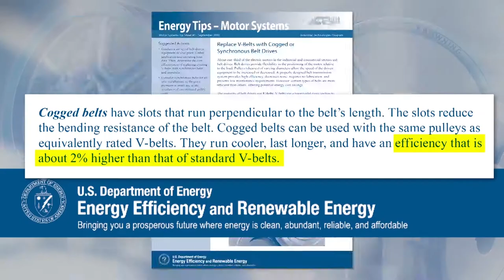Belt Drives: Thermal Image Test for Notched Belt Advantage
Notched v-belts are up to 98% efficient, while wrapped belts are up to 95% efficient.

MCV18175E